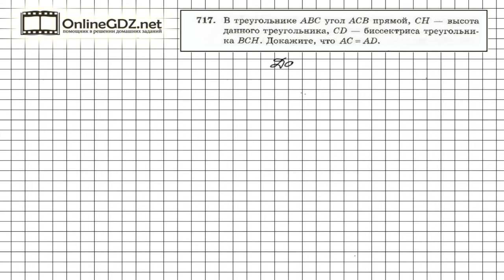Задание №717 - ГДЗ по геометрии 7 класс (Мерзляк)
Доказательство по условию задания 717 необходимо построить, используя равенство 90 градусам суммы острых углов прямоугольного треугольника. Также удобно воспользоваться свойством внешнего угла треугольника, - он равен сумме двух углов треугольника, не смежных с ним.